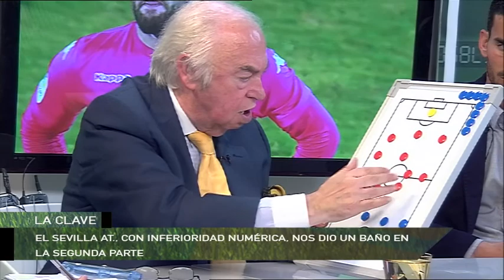Por la escuadra 20 11 2017 bloque 2